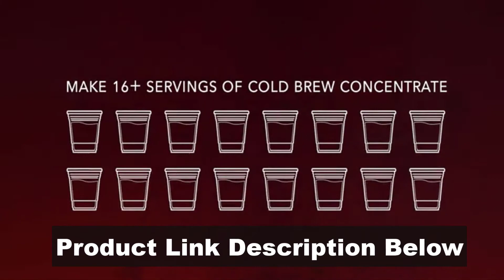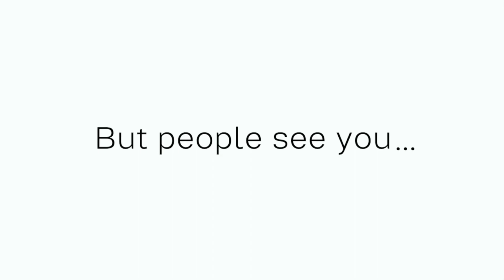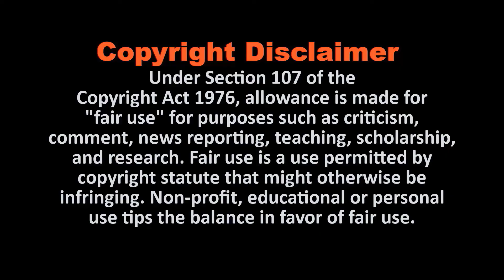TOP 5 New Kitchen Gadgets 2020 ➤02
Best Kitchen Gadgets From "Unique Gears". These Gadgets are very useful. You can buy these Gadgets from Amazon.

top 5 new kitchen gadgets 2020

Product Link:-
1. Cold Brew Coffee Maker

2. Click Series Peeler System

3. Roll Top Bread Box

4. Tupperware plastic bowls

5. Storage Containers

Best Casual Men's Watches 2020
Best Casual Men's Shoes 2020
Women's Fashionable Jeans 2020
Women's Fashion Trends 2020